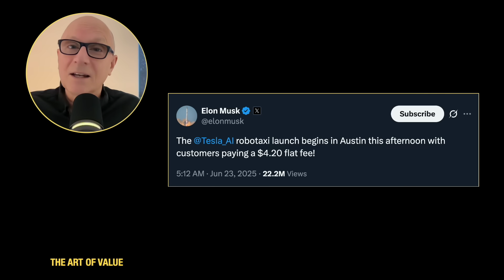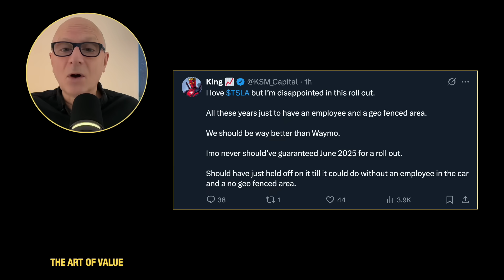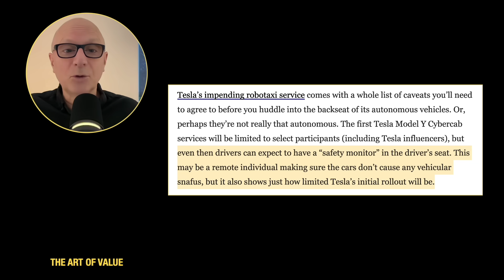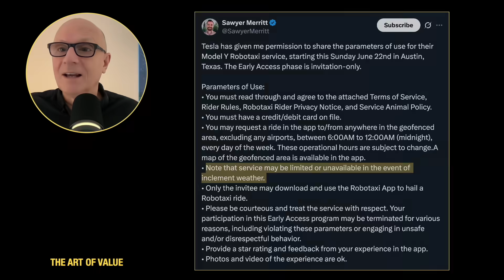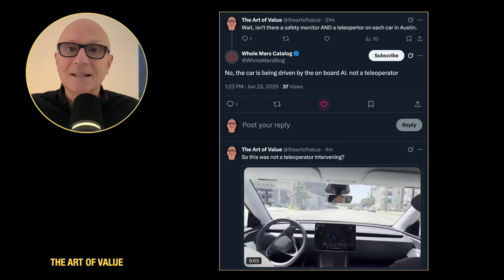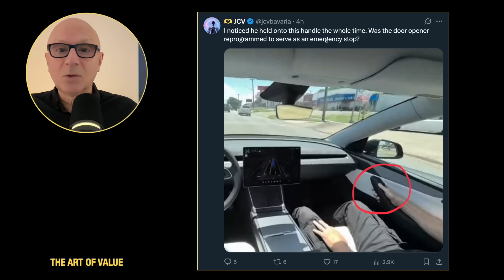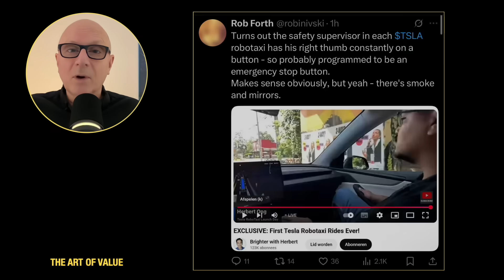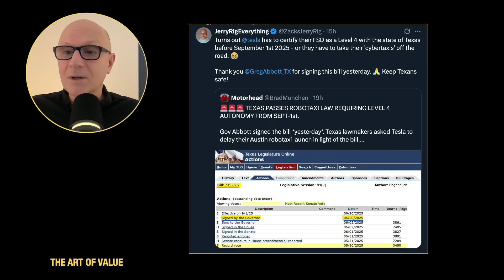Tesla Robotaxi Launch: How Autonomous Are They?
The Art of Value host JJ breaks down the long awaited Tesla Robotaxi launch in Austin, Texas. The Robotaxi launch was invitation only, involving only a bunch of Tesla influencers, and the service is geofenced to a small area of Austin. The questions are asked: is the robotaxi service truly autonomous? If not, how autonomous is it?